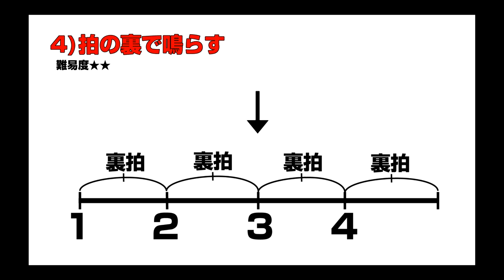メトロノームを裏で鳴らす方法とTAB譜付き練習フレーズ【ギター】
「正しく使えてますか!? ギタリストのためのメトロノーム画期的練習レシピ」より